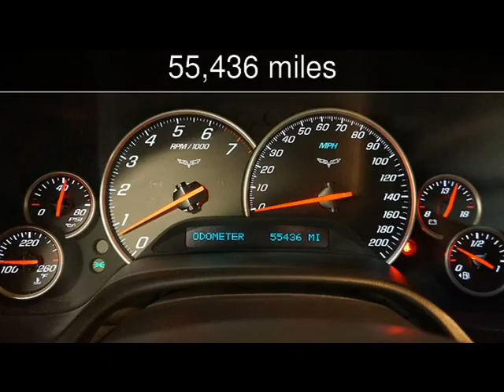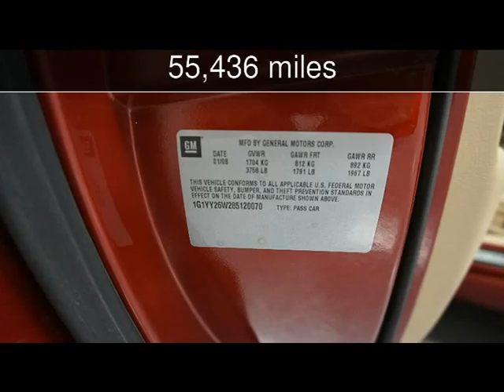2008 Chevrolet Corvette Used Cars - Lubbock,Texas - 2016-02-03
See more details about this used car This 2008 Chevrolet Corvette with 55,436 miles is for sale at Classic Motor Cars.